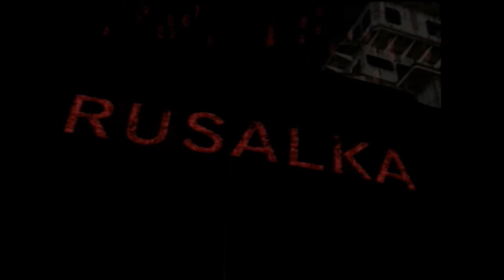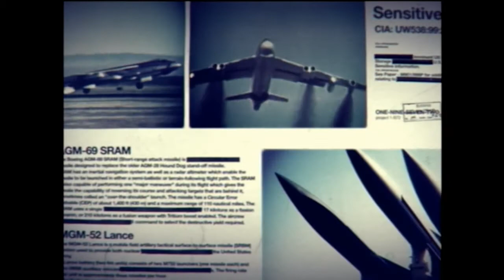Black Ops - Quest to 1000G - Campaign - Veteran - Revelation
This is "Mission" 13. Mission is in quotes cause it's more or less just an interactive cutscene. However, I get an achievement, "Clarity", for 10G. My total is 570/1000G